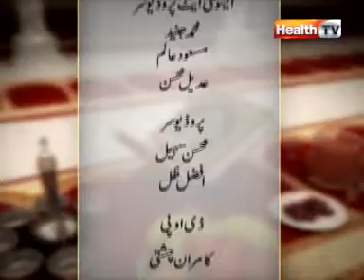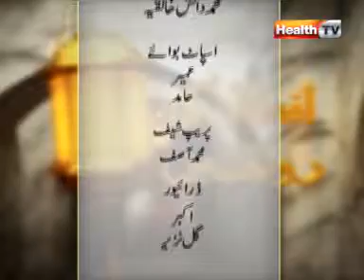Iftar Ki Ronaqain | 17 AUG 12 | HTV